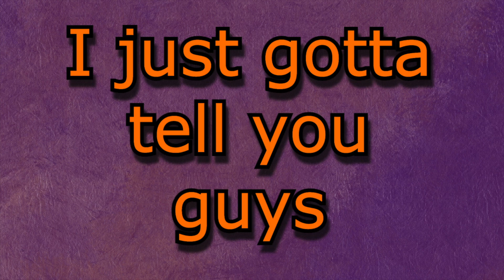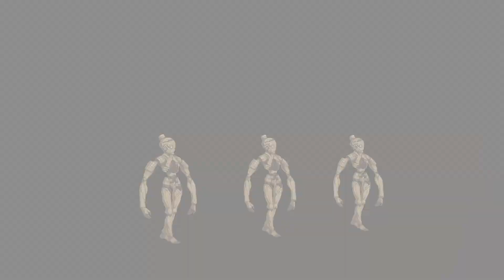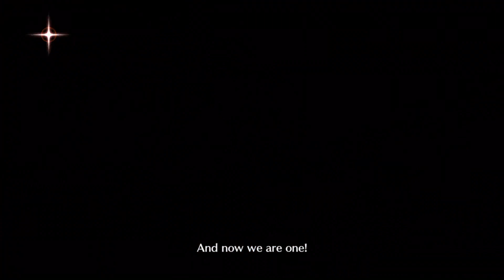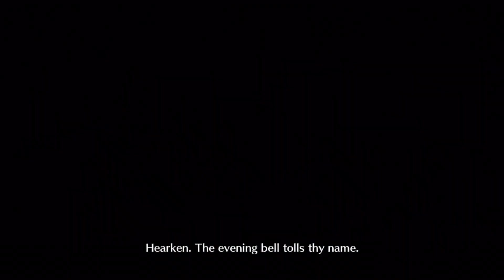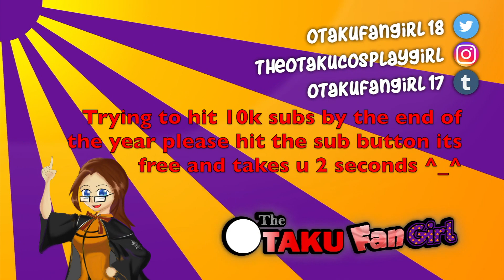SHE'S NOT OKAY - Let's Play - Fate/Grand Order - Lostbelt 3 - SIN - Part 8 -